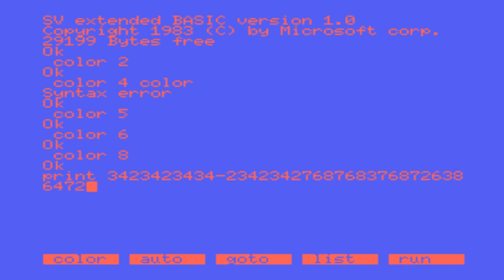Spectravideo SV-328 BASIC v1.0